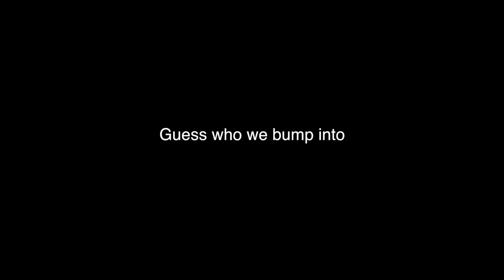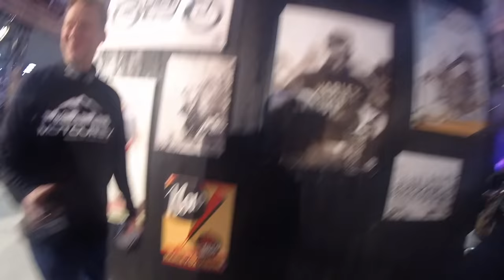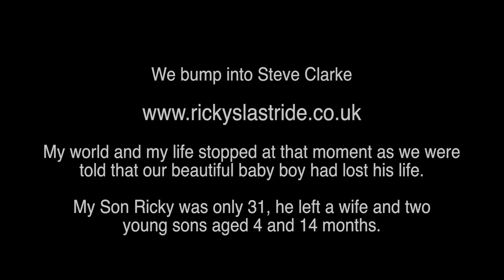Motorcycle Live 2018 : Birmingham NEC - MOTOUREV | Motorcycle Motovlog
Motorcycle Motovlog | We attend the Motorcycle Live 2018 show where we meet Wildbad's Richy Vida, Egone and Gary Bacon. We try a few bikes out for size and have a blast on the adventure ride. We bump into Steve Clarke from Ricky's Last Ride.